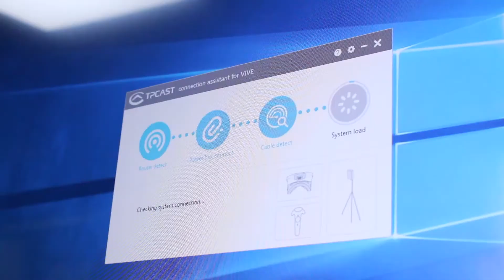TPCast für HTC Vive - Hands on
Drahtlose Virtual Reality mit einem schnellen PC: Der chinesische Hersteller TPCast bringt seinen Wireless-Adapter für HTCs Vive nach Europa – wir haben ihn ausprobiert.